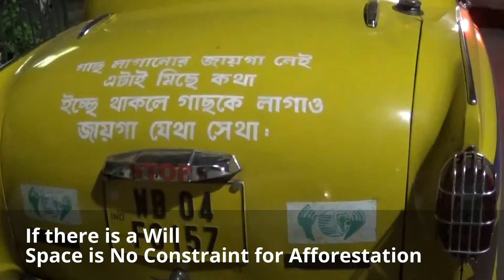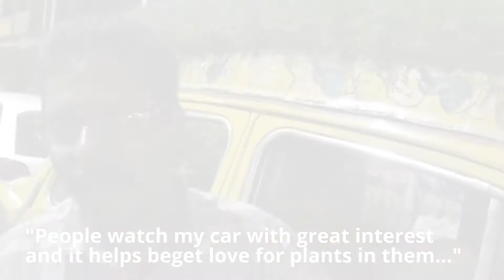Amazing Concept Car - The Most Eco Friendly Car in India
An amazing concept car believed to be the most eco friendly car of India is a brain child of Dhananjay Chakraborty alias Bapi Da of Kolkata, India. He added a grass bed on top of his car and created a garden inside his car. In summer inside the car it is 6 - 7 Degree Celsius Cooler. This concept car reaches a message to common people - "If there is a Will space is no constraint for afforestation". Bapi Da, the owner of the green taxi proudly says "My car draws more attention than a Mecedize Benz".

Road to Moscow by Jingle Punks (Category Classial Duration 1.13m)

Maxinfo India is all about Indian Heritage but not limited to India. We showcase natural heritage like valleys, beaches, majestic mountains, sandy deserts, pristine Lakes, wild animals, awesome landscapes just to name a few. We share our cultural heritage of folk and classical dance, music and songs. We cover UNESCO World Heritage and other heritage monuments. Foods, dresses, art, festival and fares are integral part of our publication. We share what we love and we love to share ... every week.